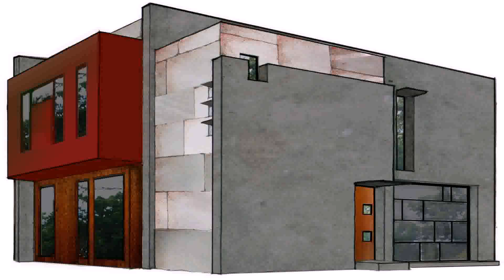Stilt House Designs